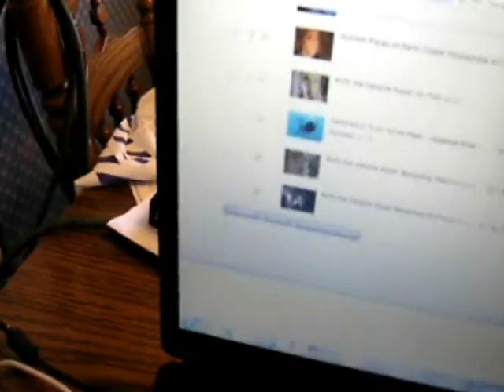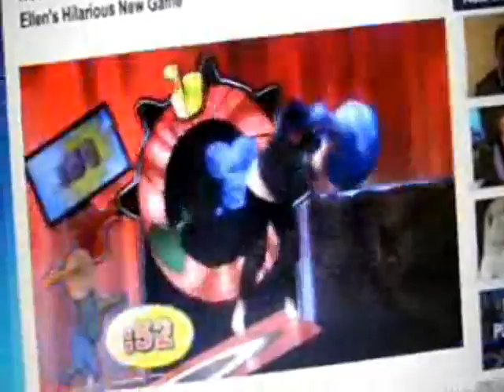Wednesday, October 20th, 2010